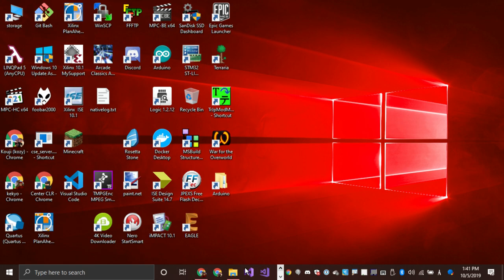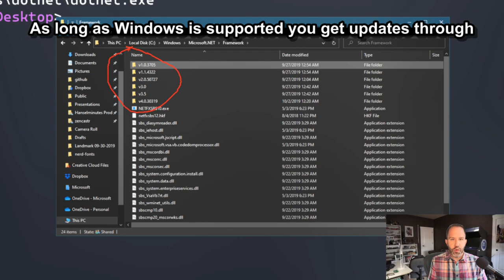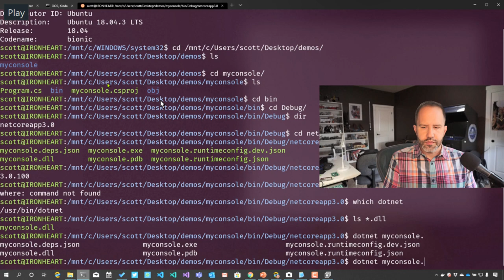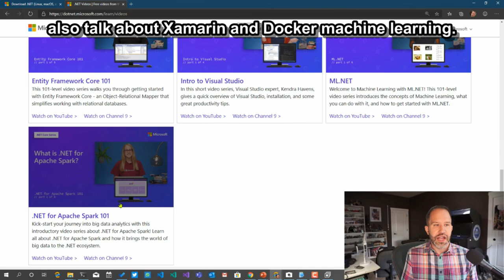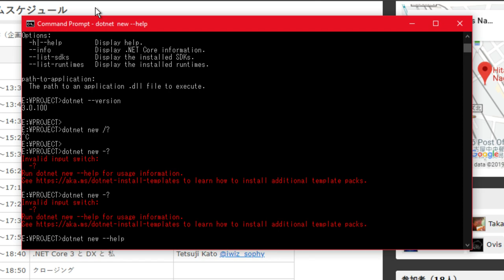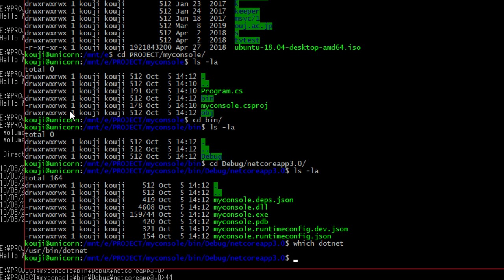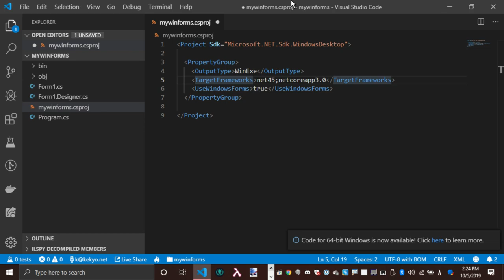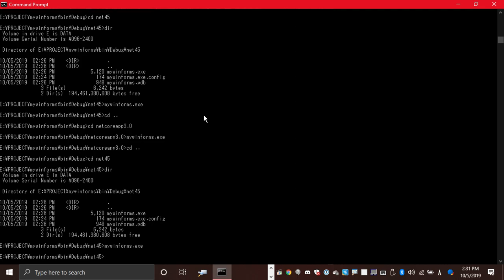.NET Conf 2019 meetup in AICHI #1 - Welcome to .NET Conf 2019! - Special Keynote by Scott Hanselman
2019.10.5に開催した、.NET Conf 2019 愛知ミートアップ セッション1
MSHQ Scott Hanselmanのビデオメッセージとその補足解説、ライブリプレイデモです。

進行: Kouji Matsui (@kekyo2, @kozy_kekyo)